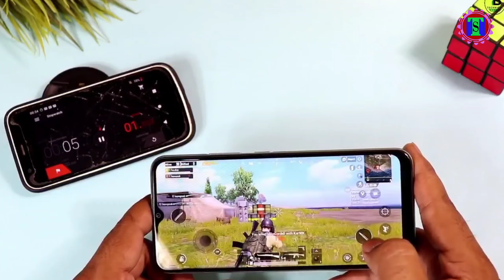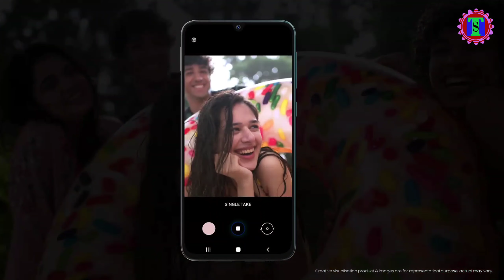Samsung M21s Launched-Design,Features,Speifications&availability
नमस्कार साथिहरु technical sandeep Youtube Channel मा हजुरहरुलाइ स्वगत छ म हु सन्दिप मल्ल आज मैले Samsung Galaxy M21s को Review गरेको छु SAMSUNG f41 को Rebrand Phone हो आशा छ हजुरहरुलाइ मन पर्ने छ.Video मन परे Like&share गरि SUBSCRIBE गरिदिनुहोला।Thank You.
6.4"FHD+ Super Amoled Display Android 10 Operating system exynose 9611 octa core processor Camera Triple Main 64+8+5 mp 32Mp Front camera 6000Mah battery 15watt charger UsB type c port 4/64 Varanat
Note-Video&Picture provide by Company.